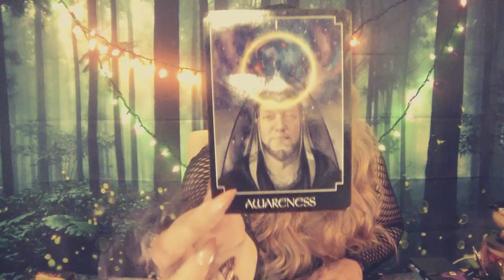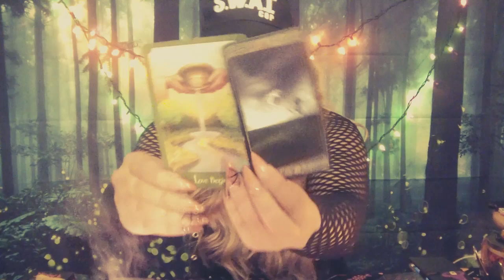👻🎃VIRGO👻🎃 Weekly October 8-14 Messages